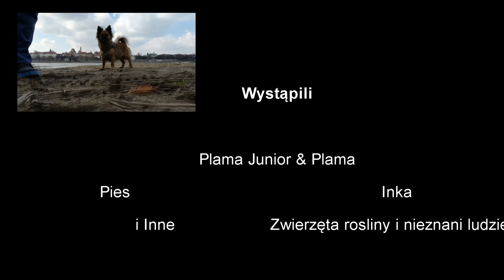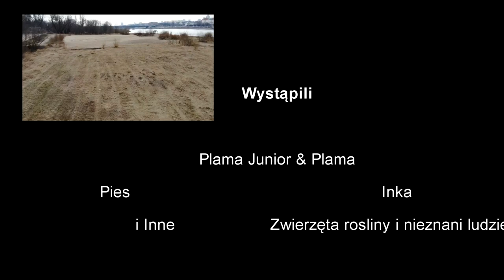DJI MAVIC AIR czy naprawde warto go kupić obejrzyj i zdecyduj